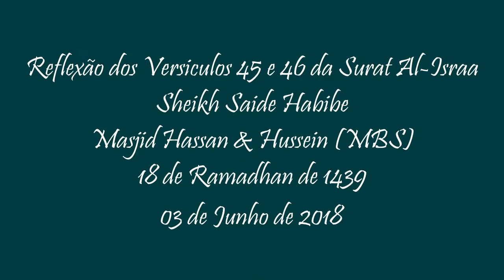Reflexão dos Versiculos 45 e 46 da Surat Al Israa-Sheikh Saide Habibe